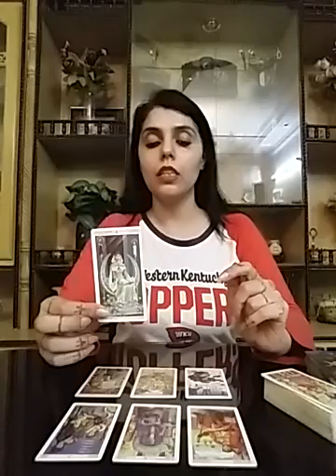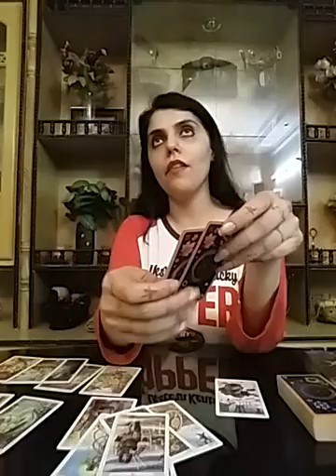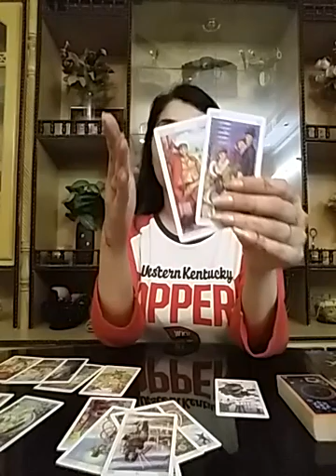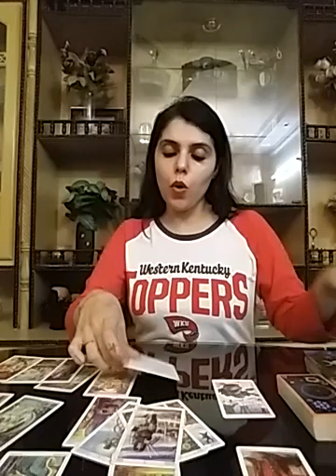Virgo July 2020 ( 8 - 14 ) - you are fantasizing them so bad 🔥💑😅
Services  i  offer :

1- 5 question reading - 80 USD

2- 3 question reading - 65 USD

3- 2 question reading - 52 USD

4- 1 question reading - 32 USD

5- Love n Relationships - 100 USD

6- 10 Minutes customized  *SPIRITUALLY CHARGED*  affirmations that give 100% RESULTS and Get 1 question reading  FREE - 100 USD

7- Consultation and step by step guidance to  MANIFEST  your Dream Desire and Goal.

8- Unique Scripting technique to manifest your desire -  60 USD

9- Protection from bad influences and energies  - 60 USD

10- Removal of Black Magic  - 100 USD

12- Dream  Interpretation  - 40 USD

13- Spiritually Charged Affirmations + Unique Scripting Technique - 150 USD